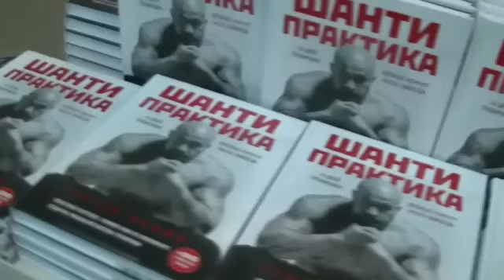Презентация книги Шанти Практика